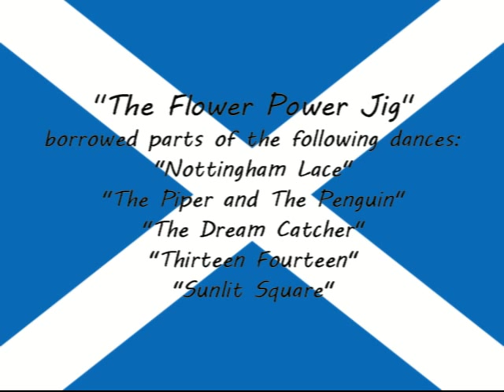The Flower Power Jig (Highland Gathering Peine 2012)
Scottish Flowers dancing "The Flower Power Jig" at the 14th Highland Gathering in Peine.

First, there was the Red Hot Chilli Pipers tune & we decided that we wanted to dance to it... so I spent some evenings and a good part of a fine bottle of 18 year old Springbank Whisky putting together a dance that fit to the music.

To make it easier to remember all the figures, I borrowed heavily from dances our group knew and liked... the following dances were used as basis or inspiration:

If the result is any good it is purely because I was standing on the shoulders of giants ;)

And yes, the chain in Bars 97-128 is neither a correct Ladies Cahin nor a correct Men's Chain - I have provisionally titled the figure a "Cross-Dressers Chain" as it is basically men dancing  a Ladies Chain ;)

Dance: The Flower Power Jig (J4x64)
Dance Assembled by: Cord Walter
Music: "Getting Jiggy With It / The Pig Jigs" - The Red Hot Chilli Pipers (Bagrock For The Masses)